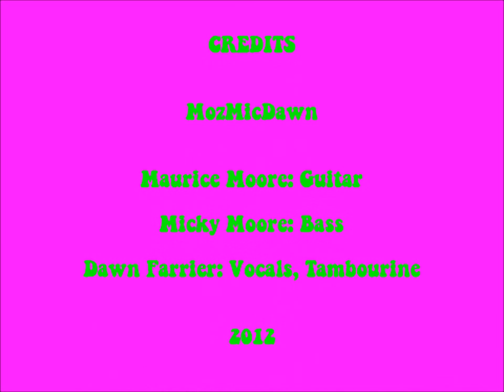MozMicDawn - White Rabbit - Live at the Lion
Live performance at the Lion, Nottingham, 16/02/2012